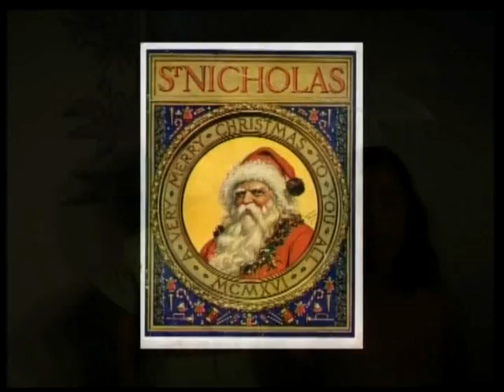Wednesday 12th December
featuring Natasha and jewel